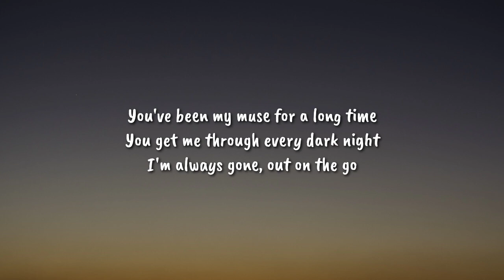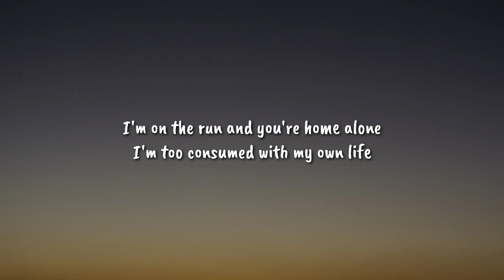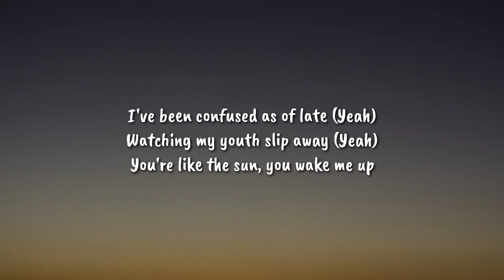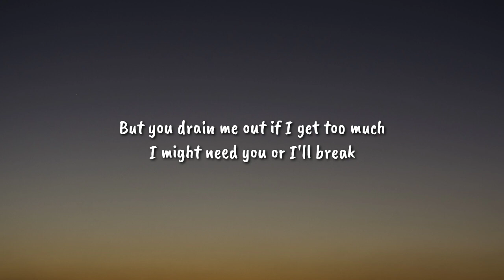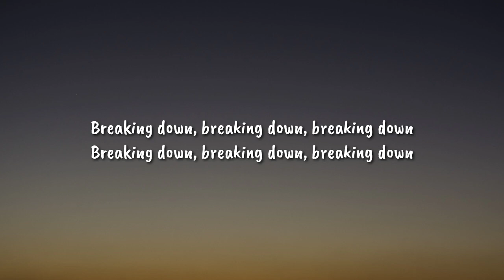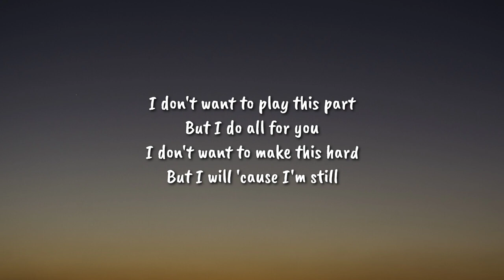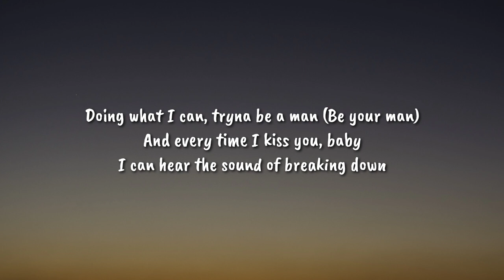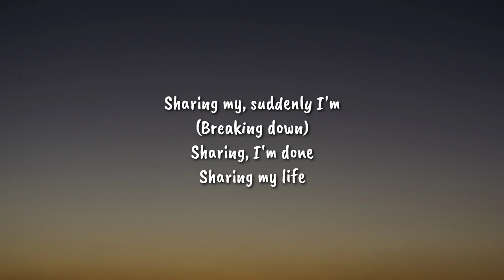the neighbourhood - softcore (sped up/tiktok version) "I'm too consumed with my own life" [lyrics]